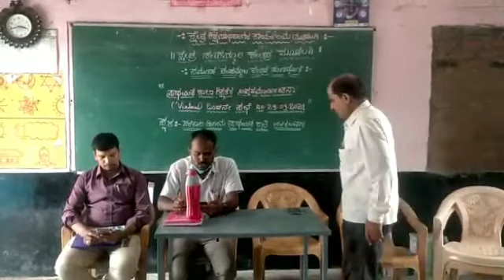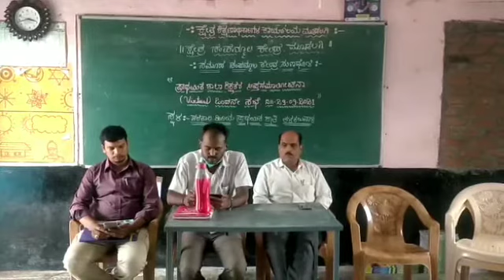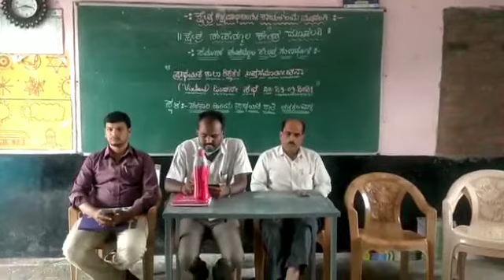ಸಮಾಲೋಚನಾ ಸಭೆ 1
ಶ್ರೀ ಪ್ರಭುಲಿಂಗ ಪೂಜಾರಿ